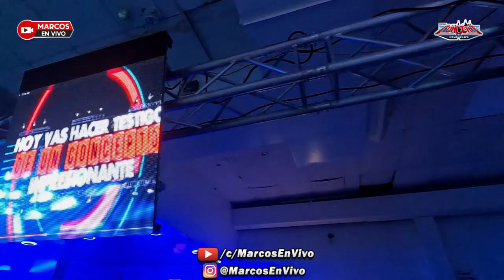🔥ASI INICIARON JUAN Y ESTEBAN ACA SONIDO CONCERT EN SU 17 ANIVERSARIO (UN CORAZON ENTRISTECIDO) 2023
🔥ASI INICIARON JUAN Y ESTEBAN ACA SONIDO CONCERT EN SU 17 ANIVERSARIO ((UN CORAZON ENTRISTECIDO)) PRODUCCION 2023 @ QUEENS, NY - ESTO FUE UN EVENTO MAS DE LA VIDA SONIDERA, JAY PRODUCTIONS, Y PUBLICDADES LA CHINITA _ JULIO 07 DEL 2023 @ QUEENS PALACE NIGTH CLUB.